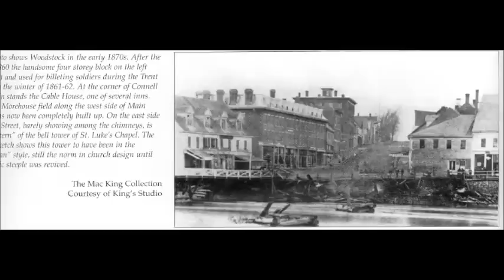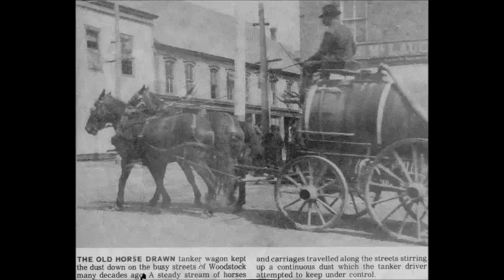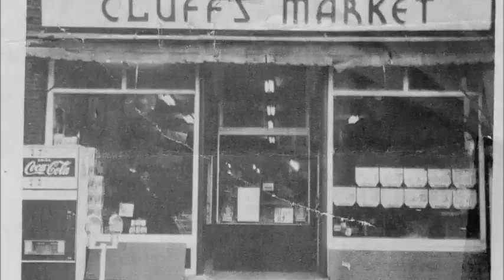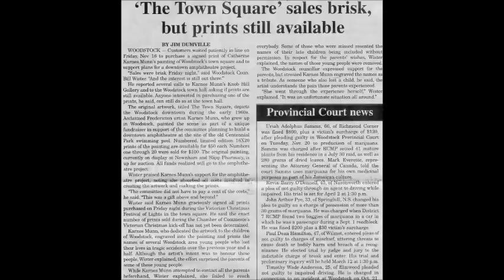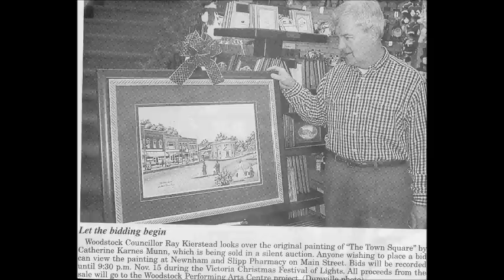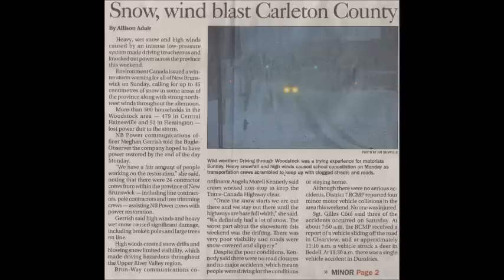woodstock-new brunswick-town square main street hill 1850-2013